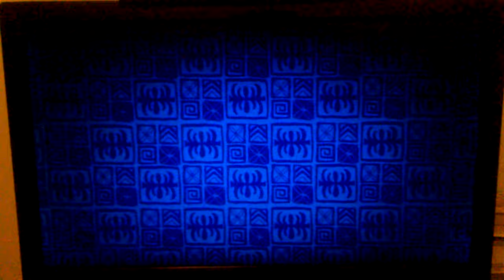Nickelodeon/ThQ/Heavy Iron Studios (2009)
Big Thanks to Will M for this!

Seen on "Spongebob: Truth or Square" for the Wii